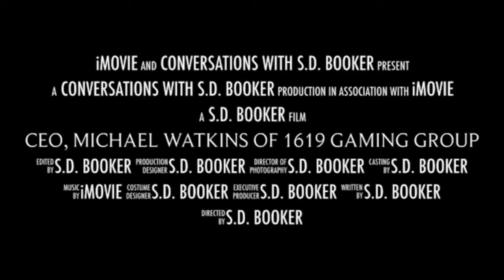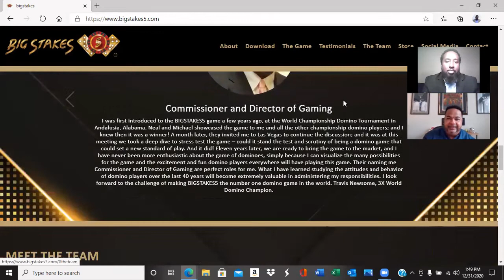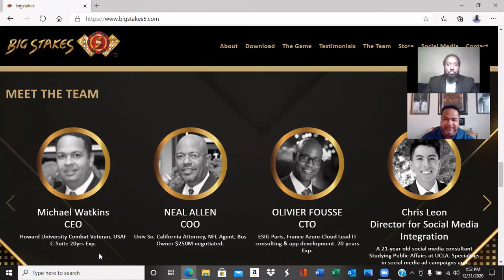Conversation with CEO, Michael Watkins of 1619 Gaming Group, Inc., and BigStakes5 | S.D. Booker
[FULL VIDEO]
Conversation with CEO, Michael Watkins of 1619 Gaming Group, Inc., and BigStakes5.

‘A Toast To The Men’